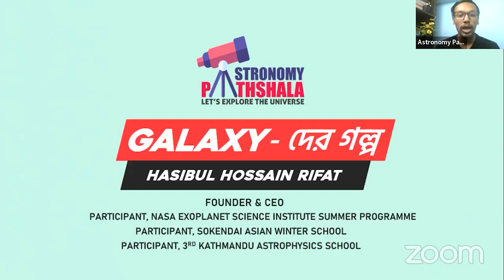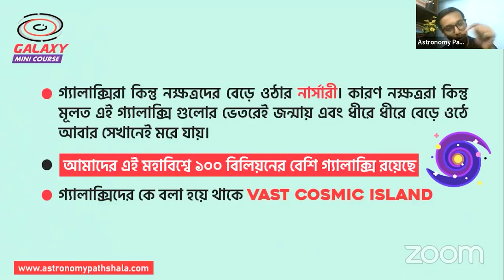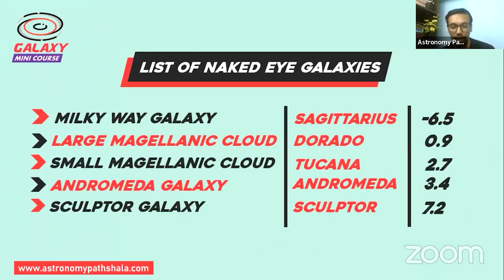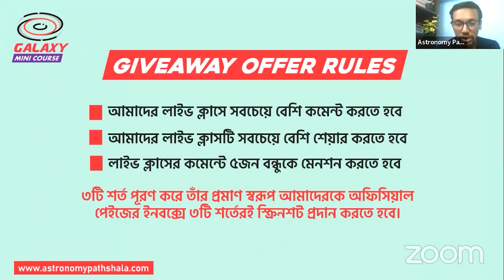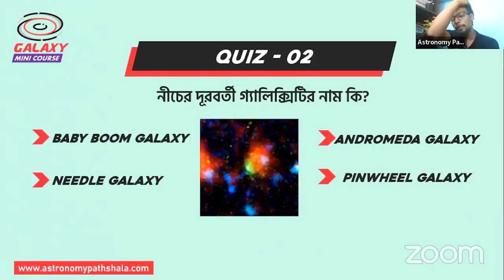Galaxy-দের গল্প | Basic Astronomy Series LIVE Class | Hasibul Hossain Rifat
⭐২০% ডিস্কাউন্টে মাত্র ২০০টাকায় গ্যালাক্সিদের জন্ম থেকে মৃত্যু সবই শেখা হবে এখন একটি কোর্স থেকেই 👇

আজকের এই লাইভ ক্লাসটি হচ্ছে গ্যালাক্সিদের নিয়ে বিস্তারিত সব অজানা তথ্য নিয়ে। এই ভিডিওতে গ্যালাক্সি কি, কতো ধরণের গ্যালাক্সি রয়েছে, খালি চোখে দেখা যায় এমন গ্যালাক্সিদের লিস্ট নিয়ে বিস্তারিত আলোচনা করা হয়েছে। তাই দেরি না এখনই দেখে নাও সম্পূর্ণ লাইভ ক্লাসটি আর তোমার বন্ধুদের সাথে শেয়ার করতে ভুলো না কিন্তু।

Instructor Name: Hasibul Hossain Rifat
Founder & CEO, Astronomy Pathshala

00:00 Introduction
01:30 Special Give Away Offer
03:30 গ্যালাক্সি কি?
12:30 মহাবিশ্বে কতগুলো গ্যালাক্সি রয়েছে?
21:07 গ্যালাক্সিদেরকে কেনো Vast Cosmic Island বলা হয়ে থাকে?
22:36 কতো ধরণের গ্যালাক্সি রয়েছে?
36:50 খালি চোখে দেখা যায় গ্যালাক্সিদের লিস্ট
01:02:20 Closest Galaxies - দের লিস্ট
01:04:52 কুইজ - ০১
01:07:41 কুইজ - ০২